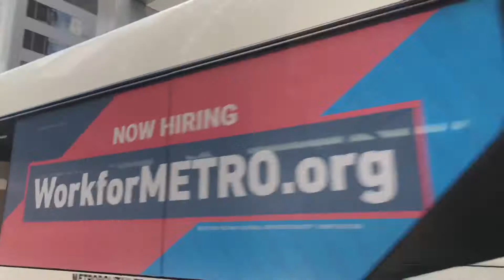Living Life Ina H 🔥🤟🏿